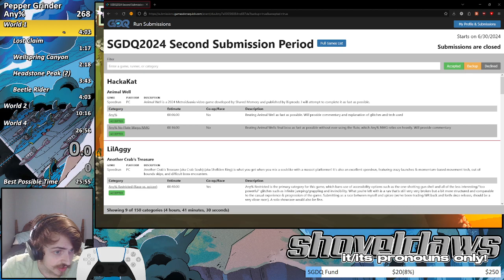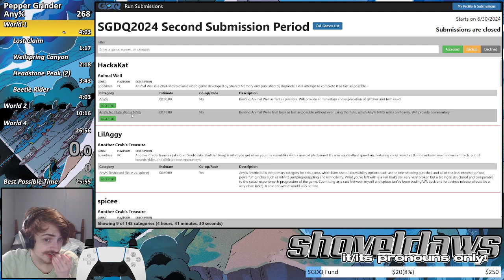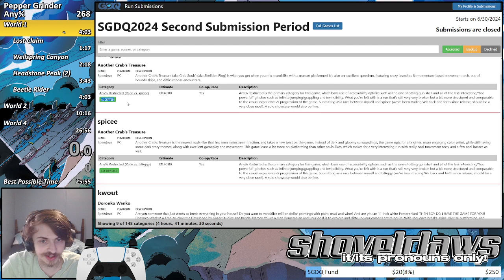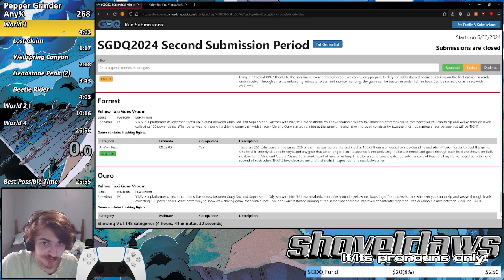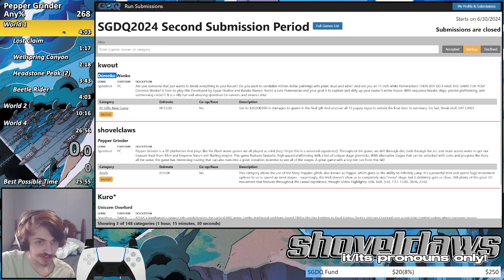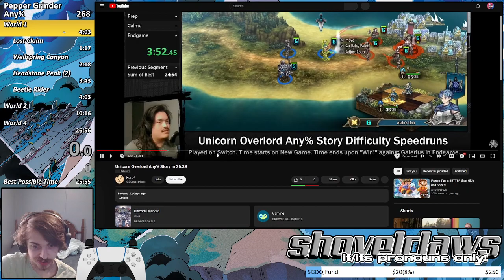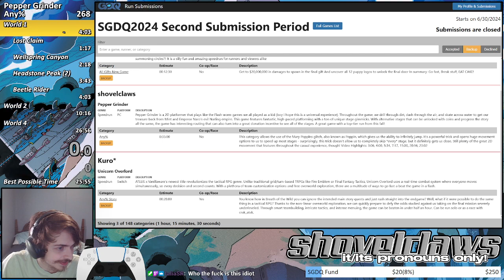June 2, 2024 | Pepper Grinder | "PEPPER GRINDER IS A SGDQ BACKUP RUN (practice day)"